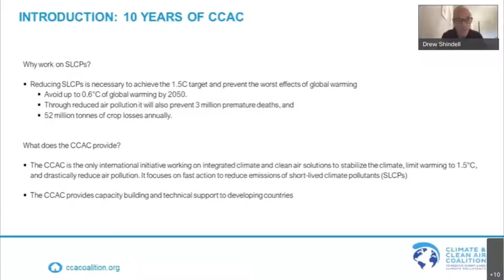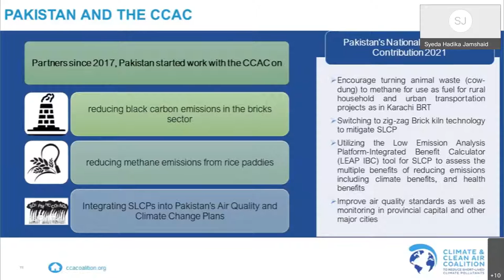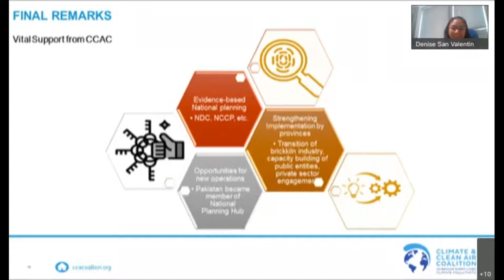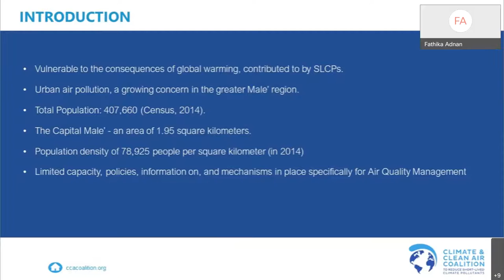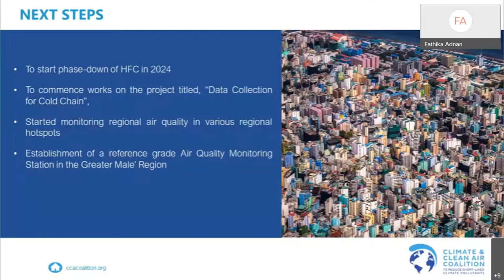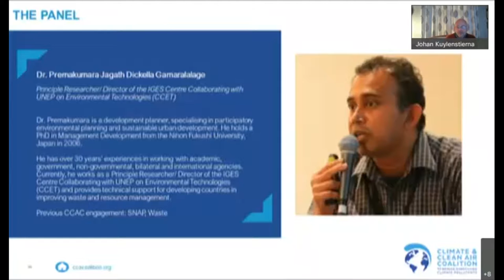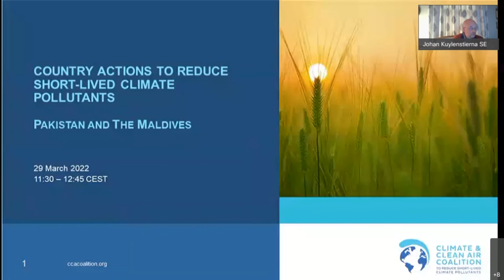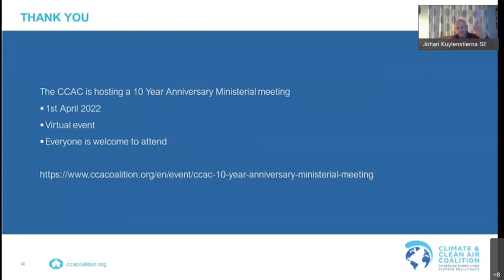Country actions to reduce short lived climate pollutants: Maldives & Pakistan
Climate and Clean Air Coalition (CCAC) partners, the Maldives and Pakistan, have received support to develop national policies and plans that integrate their climate, air quality and development goals.

In this webinar representatives from their governments present the outcomes of their CCAC-supported work. Speakers will highlight their country's motivations to address short-lived climate pollutants (SLCPs) and how they have used integrated climate and air quality plans to enhance their climate ambition.